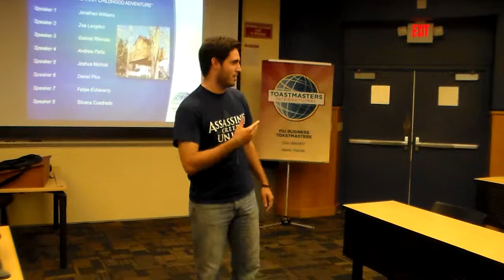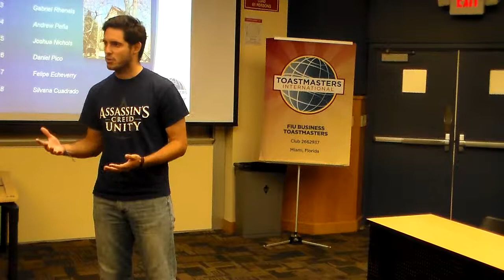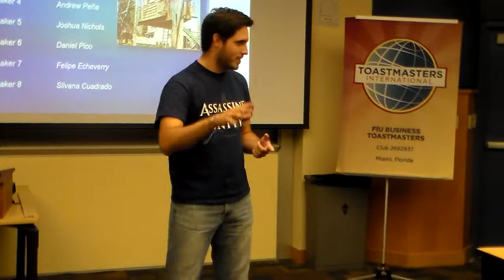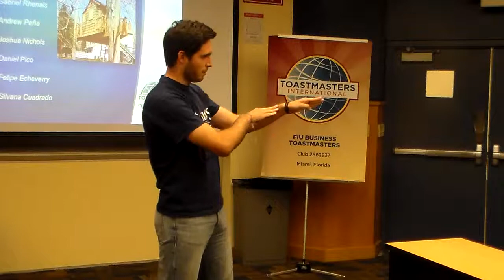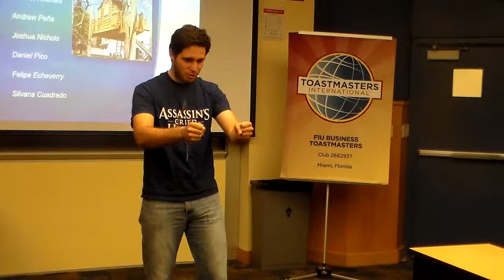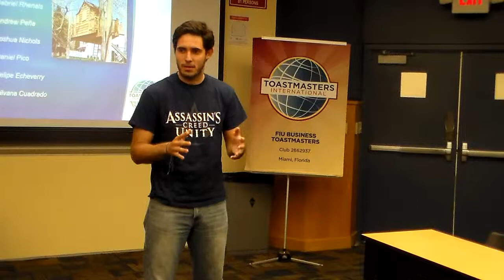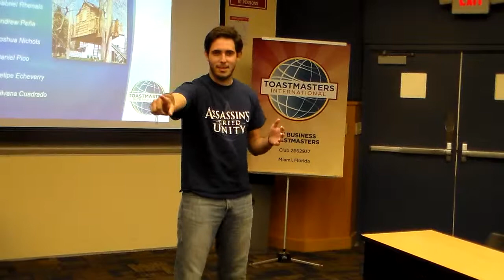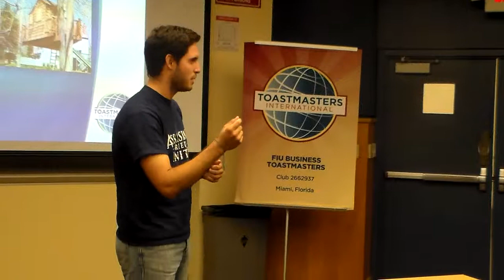Toastmasters at FIU: Luis Felipe Echeverry's Sixth Speech "My Craziest Childhood Adventure"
Luis Felipe Echeverry giving his sixth speech titled "My Craziest Childhood Adventure" on October 10th, 2014 at Toastmasters at FIU Business